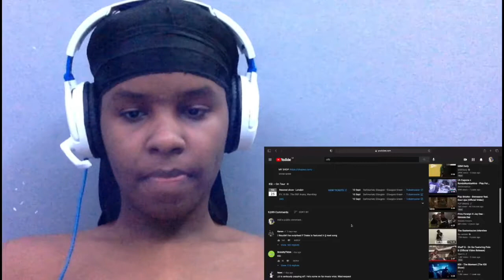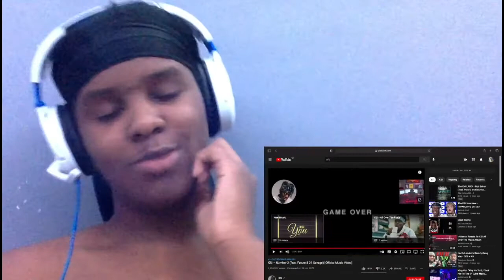KSI A CRIP??? KSI – Number 2 (feat. Future & 21 Savage) REACTION